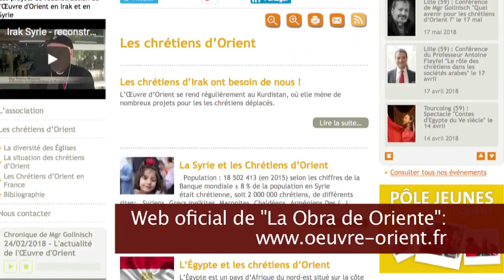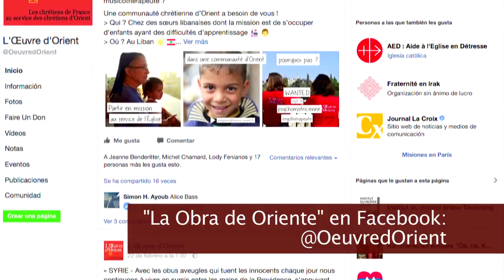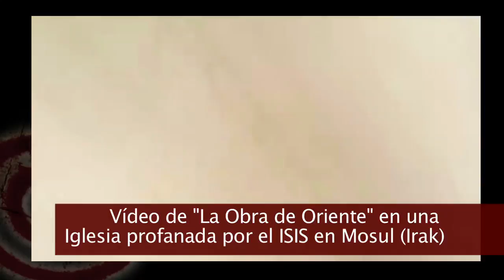Tras las huellas del Nazareno.- P. William Marie Merchat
En «Tras las huellas del Nazareno» te acercamos a aquellos que desgastan sus vidas y fuerzas en dar voz y proteger a nuestros hermanos perseguidos en todo el Oriente. El P. William Marie Merchat, delegado de «La Obra de Oriente» («L'Œuvre d'Orient» en francés) en Nîmes (Francia), nos adentra en esta gran obra de caridad para con los cristianos de oriente, que se esfuerza en la difusión y educación de todos los pueblos respecto a la cultura y patrimonio de aquellos países que forman parte de las raíces de nuestra fe cristiana, y que promueve la oración y acción en pro de aquellos que viven y mueren por su fe en países como Irak, Siria, Tierra Santa, Egipto, El Líbano, ...